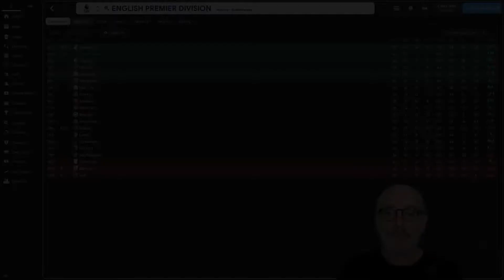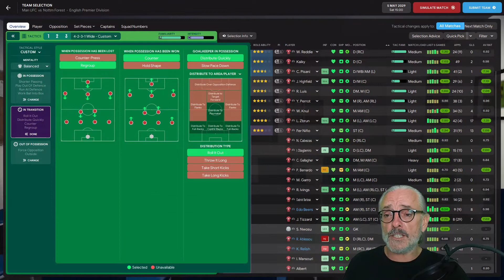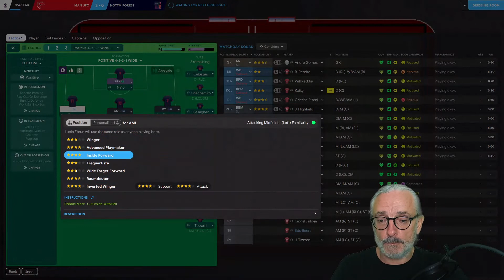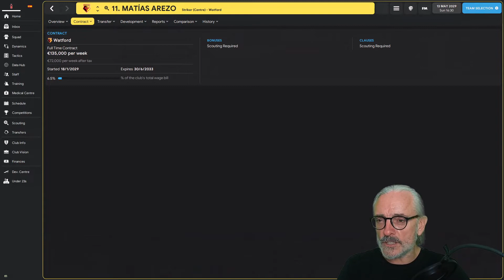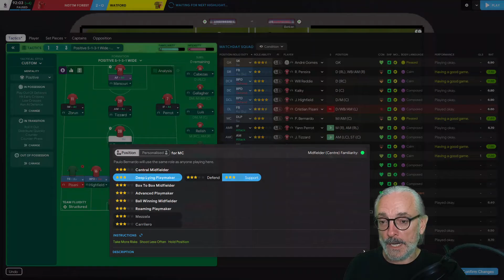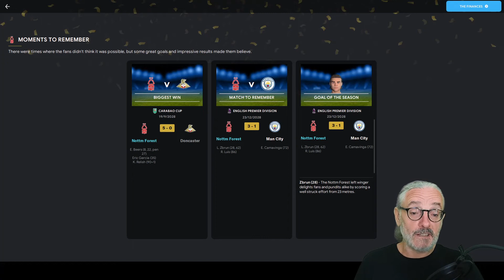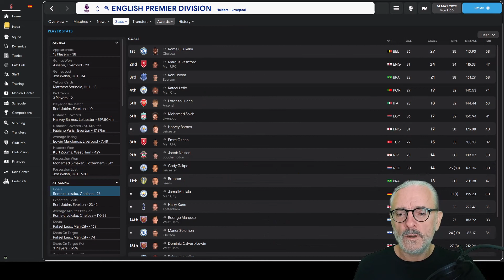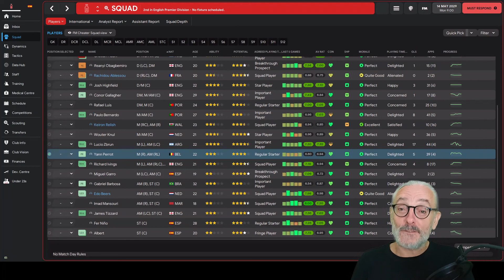CONQUERING CLOUGH FM22 I EPISODE #42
SEASON EIGHT

Brian Clough: Nottingham Forest legend. He won the English First Division the season after promotion, as well as the League Cup. Cloughie then followed that up with TWO consecutive European Cups, and added three more League Cups to the trophy cabinet over the space of thirteen seasons.

Our mission is simple: CONQUER CLOUGH!

The rules: we have 13 seasons to win more major honours - 2 Premier League titles and 3 Champions League titles (and, at least 4 domestic cups) - than Brian Clough managed with Forest.

While we don’t have to do it in the same order, that's little comfort in the modern footballing world, where clubs are owned by oil rich nations or billionaire oligarchs. But, after 20 years away, we've WON out first Premier League title in 50 YEARS and we're back in CHAMPIONS LEAGUE - but can we win it?

So strap yourself in for the long haul, as we prepare for a journey to see if we can…

CONQUER CLOUGH

…because I wouldn’t say I was the best manager in the business. But I might be in the top one…